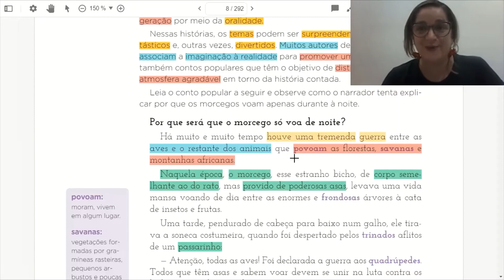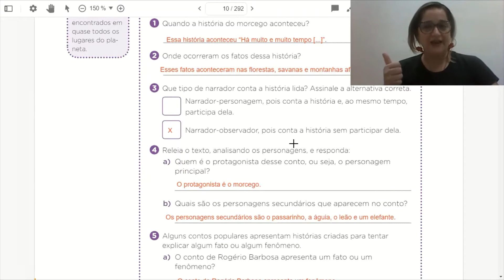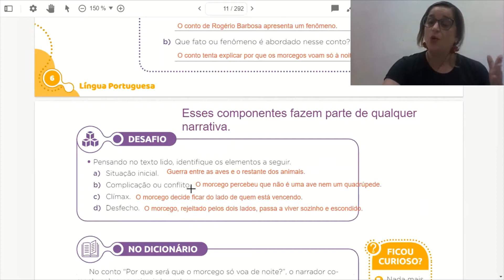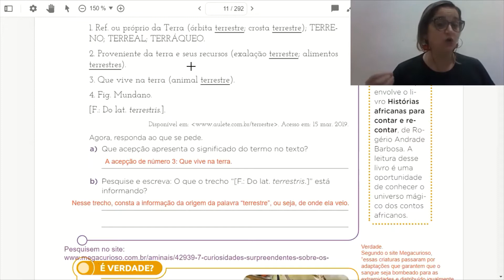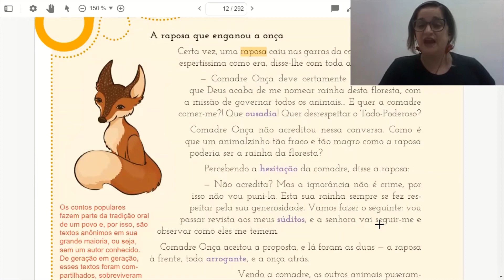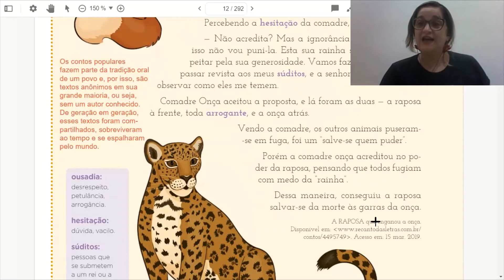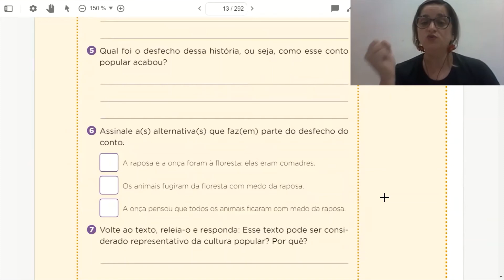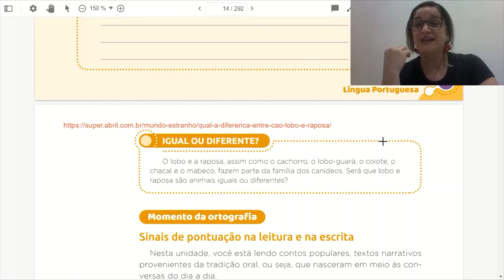Língua Portuguesa Contos populares Correção e mais exercícios 4ºano aula 78